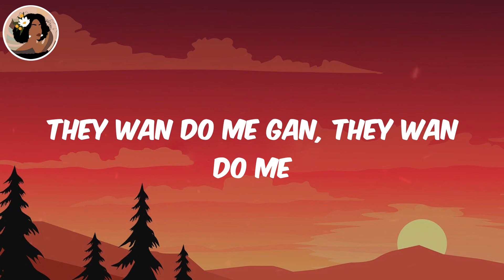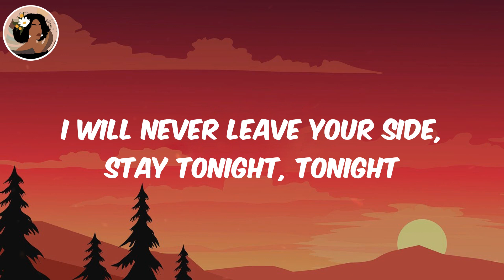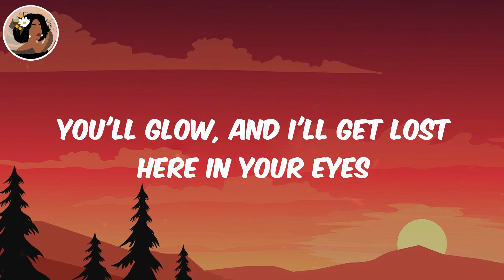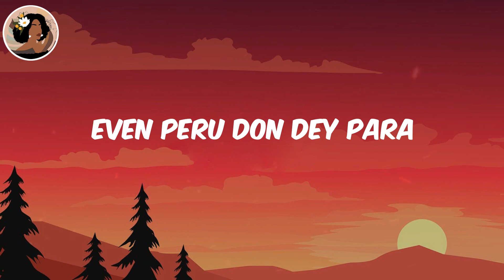(Lyrics) Peru - Fireboy Dml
Fireboy Dml Peru, Peru Fireboy Dml, Fireboy Dml, Peru, Peru lyrics

Lyrics:
Peru para
Peru para
Peru para
Peru para
Peru para
Peru para
Peru para
Peru para
Peru Peru para
I'm loo
Peru para
Peru Peru para
I'm loo
Peru para
Peru Peru para
I'm loo
Even Peru don dey para
Peru para
Peru Peru para
I'm loo
Peru para
Peru Peru para
I'm loo